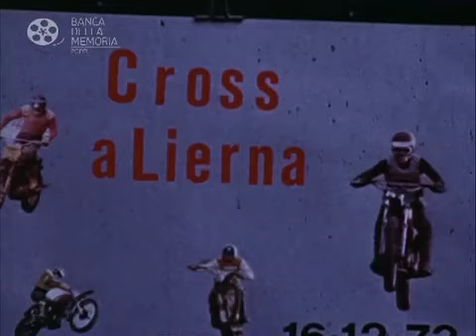Motori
Riprese di gare di motocross e auto da corsa